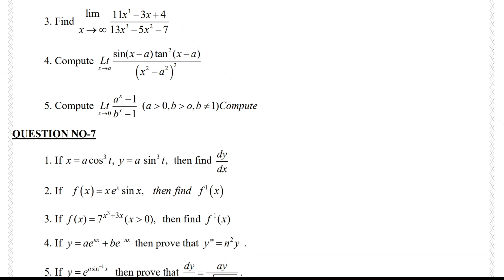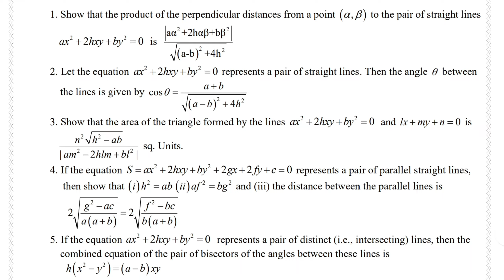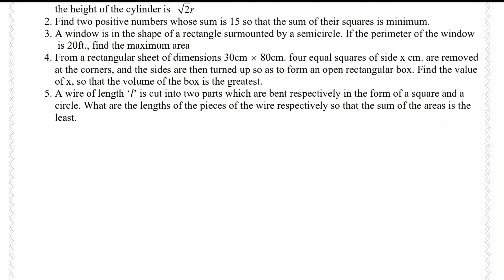Intermediate first year important problem maths 1B for Final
Intermediate first year important problem maths 1B